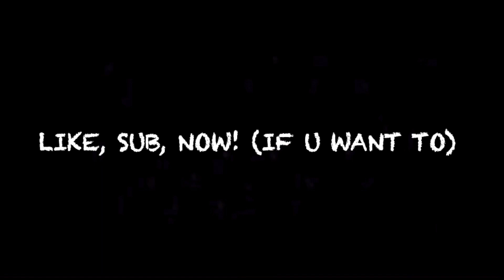MEXICANS STEALING FREE STUFF!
Dad and I play a game a horse and show off our skills. My dad broke his safety glasses, so I made sure to surprise him with new ones. And I show how to deal with pimples.